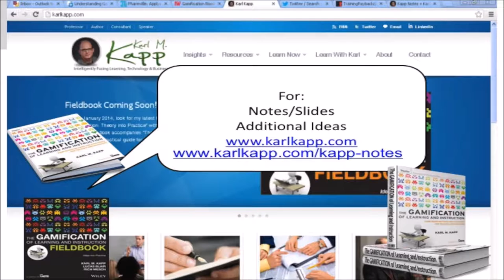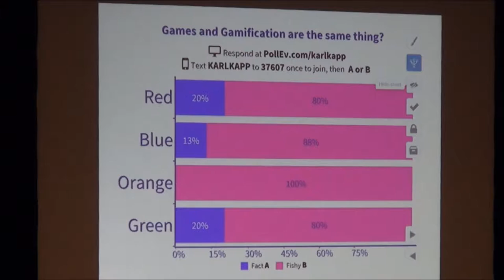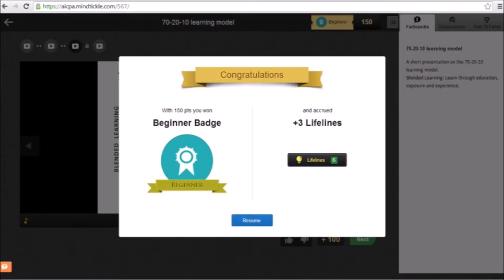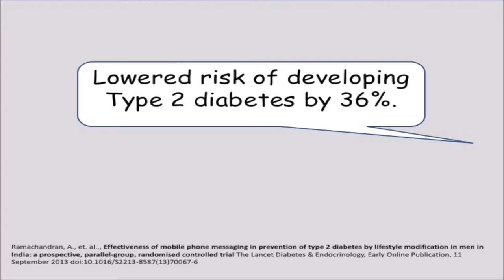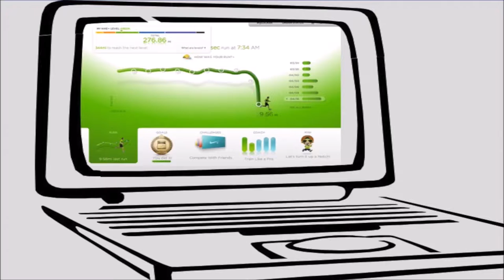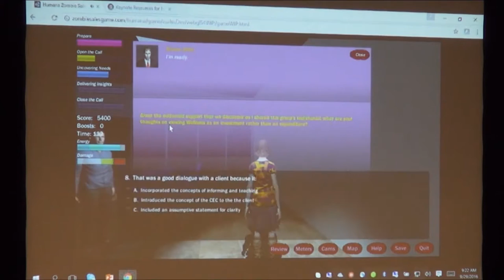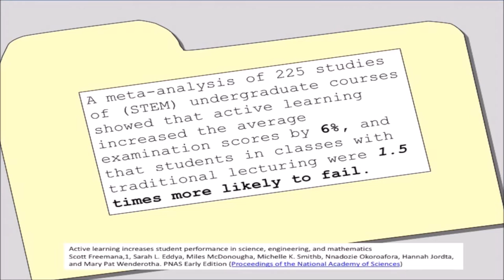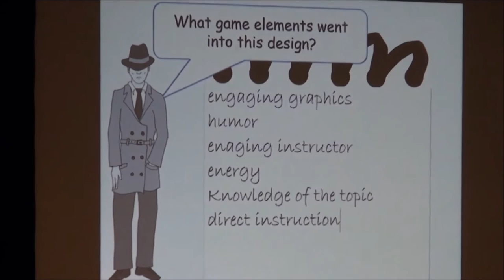New Designs for New Learning: Games and Gamification - Karl Kapp Keynote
Karl Kapp, Director of the Institute for Interactive Technologies and Professor of Instructional Technology at Bloomsbury University, gives a keynote, "Solving the Case of the Disengaged Learner," at the New Designs for Learning: Games and Gamification Symposium on September 29, 2016.  The Symposium was co-sponsored by the University of Maryland University College's Center for Innovation in Learning and Student Success and the University System of Maryland's William E. Kirwan Center for Academic Innovation.